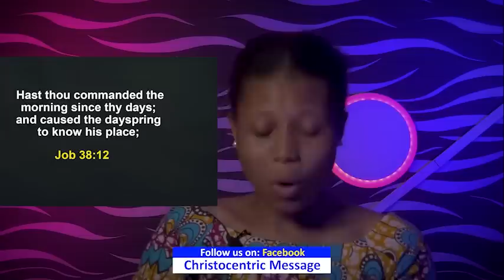TUESDAY SECRETS, 7TH MARCH 2023 - Apostle Joshua Selman